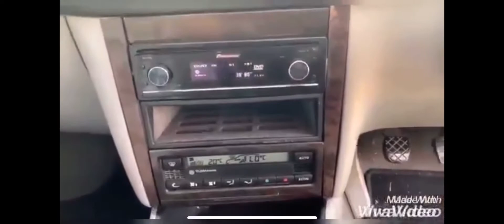Quick video of my Golf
My VW Golf with the stereo system i fitted.